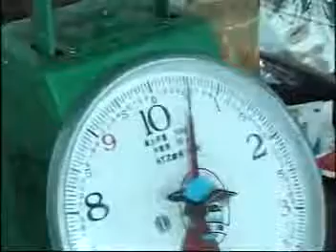烧烤教学视频全集02 在线收看